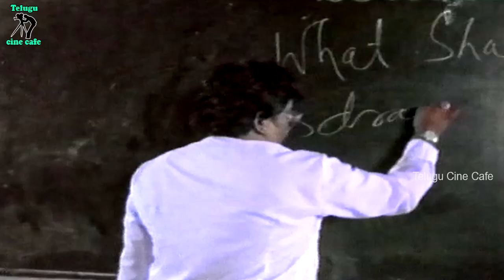JAYASUDHA'S YOUNGER BROTHER SUSPENDED FROM COLLEGE | CHANDRA MOHAN | TELUGU CINE CAFE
Watch And Enjoy  Jayasudha's Younger Brother Suspended From College  Scene Only On Telugu Cine Cafe

Staring : - Chandra Mohan, Naresh, Jayasudha  Among others.